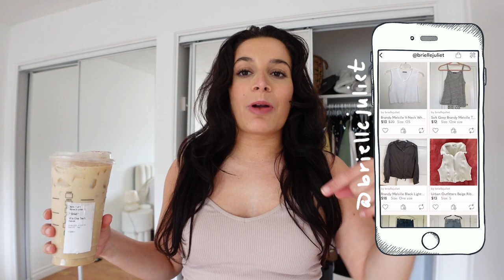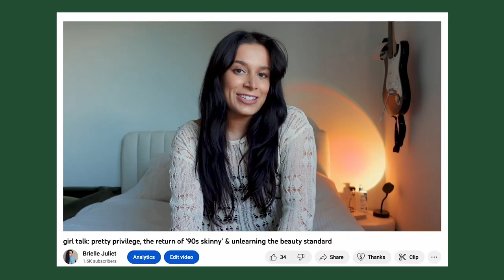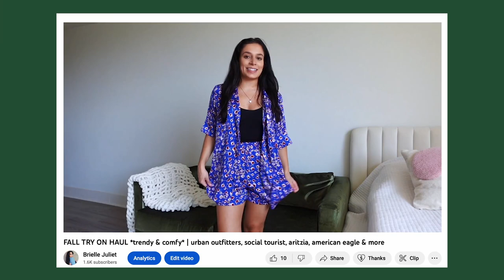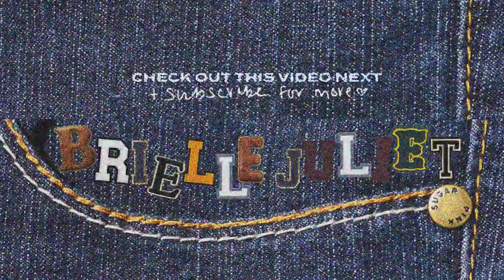purging my entire closet because i'm sick of everything i own | extreme closet cleanout 2023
welcome to my extreme closet clean out 2023! in this extreme closet declutter, i'm getting rid of all my clothes i don't wear. hope this gives you some home organization motivation! this clean out includes trying on everything in my closet and getting rid of A LOT of my clothes. enjoy!

CHAPTERS:
0:00 - intro
1:45 - the before
2:00 - tops
23:33 - bottoms
30:23 - the after
31:18 - outro

THINGS I LOVE:
→ sunset lamp
→ chamberlain coffee tumbler
→ my favorite matcha

WHAT I USE TO MAKE MY VIDEOS:
→ wide angle lens
→ TubeBuddy: how I do keyword research (i have the Pro version!)